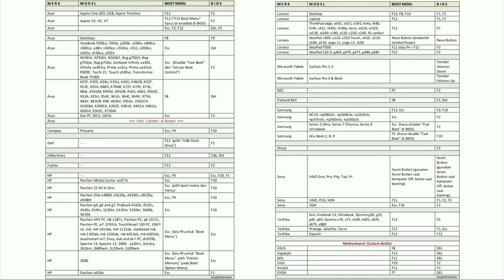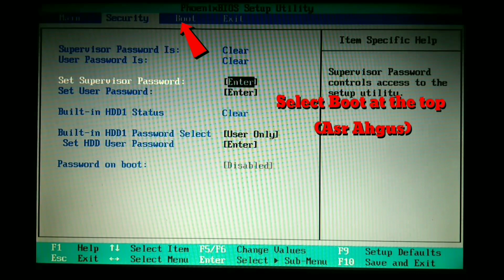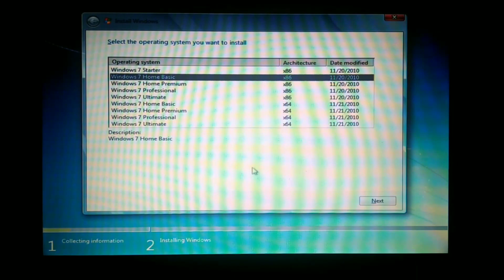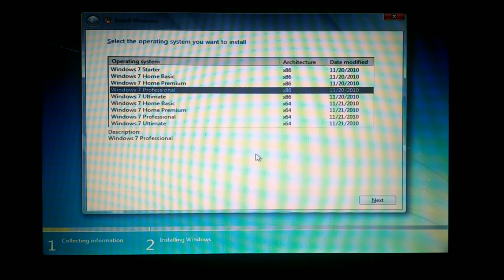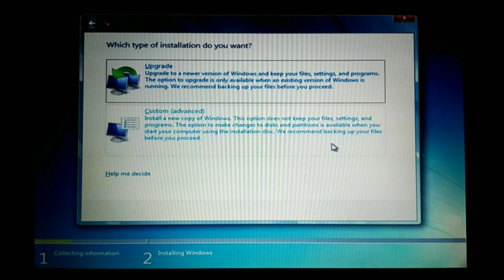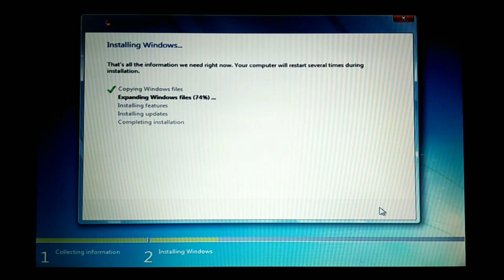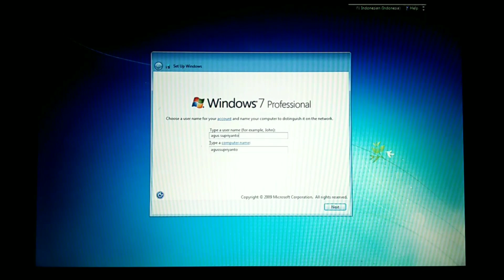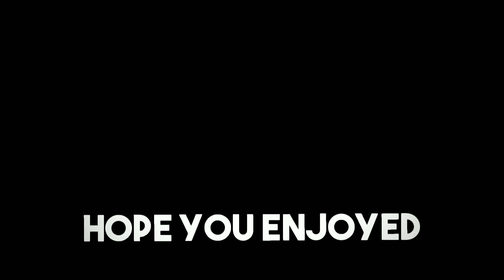cara instal windows 7 dengan flashdisk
Di video ini menjelaskan cara instal windows 7 dengan flashdisk dengan USB Step By Step Atau Windows 7 All In One

      Jika anda menonton nya tolong jangan skip video supaya anda jelas dan paham dengan tutorial saya terimakasih.

(Rufus / Untuk Install Windows)
MediaFire

(Windows / OS)
MediaFire

Suka dan komentar
Bagikan
Ke temen-temen kalian.

     "Mengikuti saya, jika video ini telah mencapai 1000 suka maka kami akan memberikan hadiah kepada Anda 50 ribu pulsa ponsel dan jangan lupa untuk memberikan nomor ponsel beserta instagram di kolom komentar di video ini dan jika sudah komentar saya bakal mengeceknya apakah sudah mengikuti instagram saya apa tidak? Bila belum mengikutinya anda akan gagal mendapatkan pulsa ponsel sebesar 50 ribu "